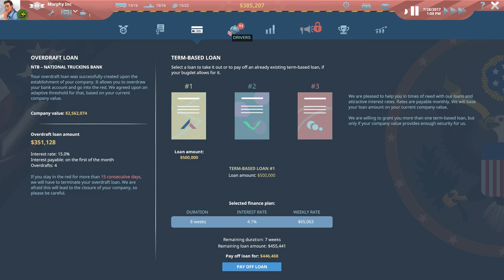TransRoad USA: How not to Run a Transport Company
In today's release, we start to have problems micromanaging short quick routes, then failing others which is why it titles "How not to Run a Transport Company".

In this exciting new management simulation game by Deck13 Hamburg you will start out as the owner of a small logistics company and cleverly employ all of your managerial skills to lead your business to success.

Have you ever wanted to found a company in Kansas City? Or are you more the Vegas type? Whether you prefer the Rocky Mountains or New York feel free to live the American Dream on the realistic map of TransRoad: USA. Choose a headquarter in one of 37 real US cities, buy your first trucks and trailers and hire some drivers. Find the best contracts and the best route combinations to avoid unladen journeys and work to your clients’ satisfaction.

You know that trust is maybe the most important good in business? Would you like to form a close - and gainful - relationship with your customers? In TransRoad: USA building a good reputation with a great variety of clients all across the USA is the key to success. Deliver orders on time and manage special requests to build up trust and gain access to the real big transport contracts.

One US truck is not enough for you? So, how about 100? Manage your growing truck fleet with dozens of vehicles and trailers and send them across the whole USA. Be smart in assigning the right trucks to contracts, avoid unladen journeys and make the real big money! Unlock new types of goods by buying trailer concessions and acquire new clients. Connect key industries with their suppliers in a complex simulated economy.

You thought that you had finally mastered your business? But are you prepared for the upcoming economic crisis in the automotive sector? TransRoad: USA will simulate economical KPIs like markets and prices and will always come up with a new event to surprise you. Challenge accepted?
Features:
 Complex company management: Buy and sell trucks and trailers, hire and fire drivers, develop and expand your marketing department, buy trailer concessions, take out and pay back loans, review statistics, and more
 Truck management: Maintain your trucks, flexibly combine trucks, trailers, and drivers to fulfil contracts on time
 Trailers for heavier loads need more powerful trucks - decide wisely between two-, three- or even four-axle trucks
 Complex order and customer relations management
 Many unique clients with several sub-offices
 7 different trailer types which can be unlocked by buying new trailer concessions
 Deliver orders on time or suffer painful penalties
 Earn the full trust of a customer to unlock profitable recurring orders
 Meet your opponents - on the map and in the statistics
 Realistic USA map with more than 37 cities and 19 famous landmarks
 Freely zoomable map - from full US overview to a close-up of your truck
 Three game modes: Campaign, Sandbox and Quest mode